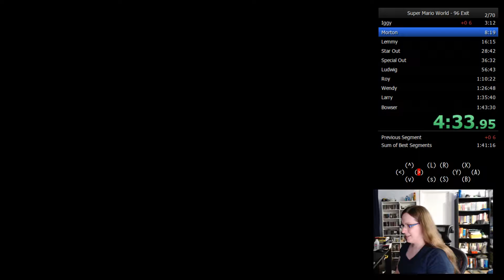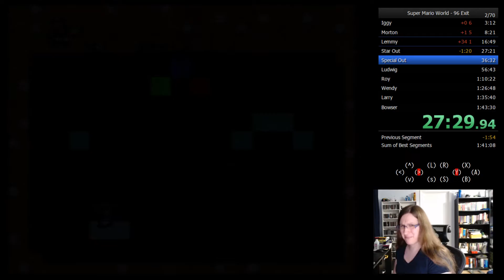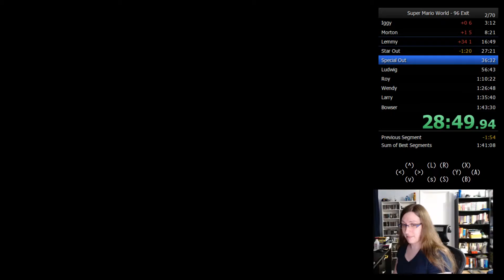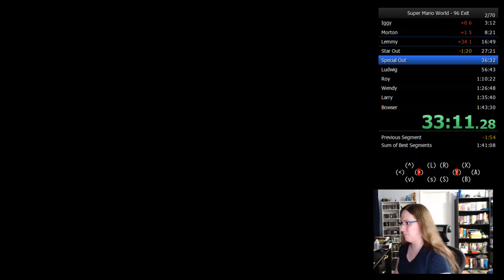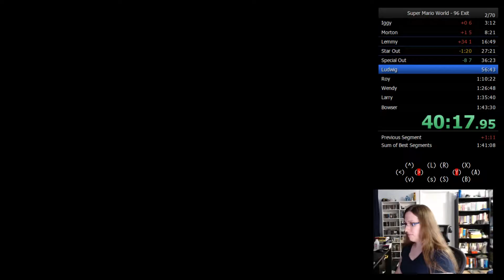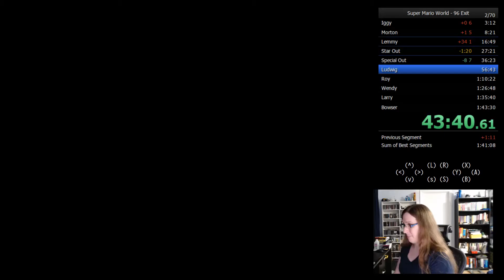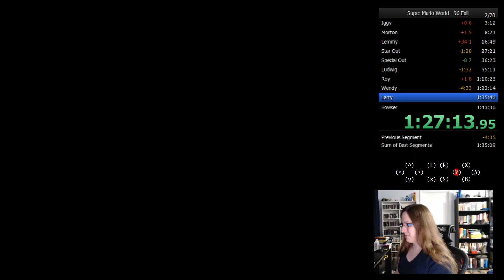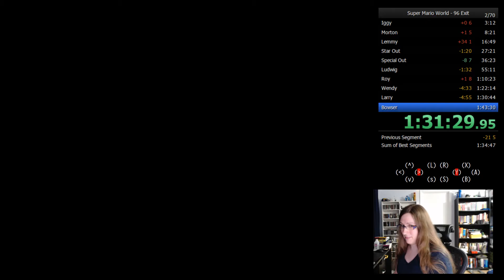Super Mario World 96 Exit Speedrun (1:37:11)